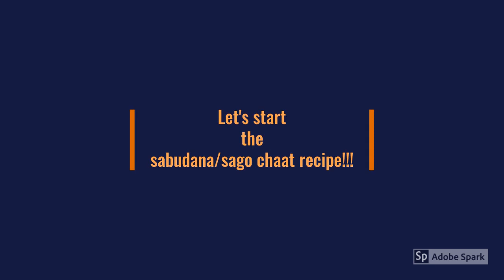Sabudana Chaat Recipe || Sago chaat || sabudana Bhel Recipe!!!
A very healthy and nutritious Sabudana chaat/Bhel Recipe tangy, soft and flavorful!!.
A dish that is usually eaten during the fasting days, but this sabudana chaat recipe can be relished on any day, any time.
Enjoy the recipe and do try.

Happy cooking!!!
sabudana khichdi
chaat recipe
monsoon special